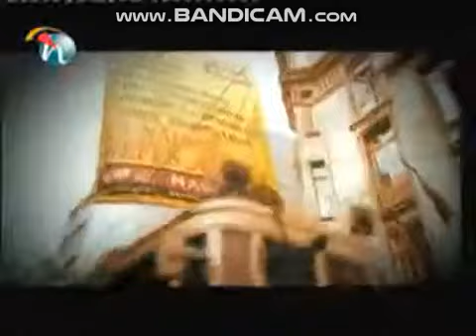Cem Karaca Bindik Bir Alamete Teaser (3)